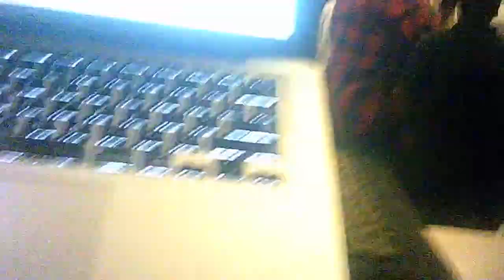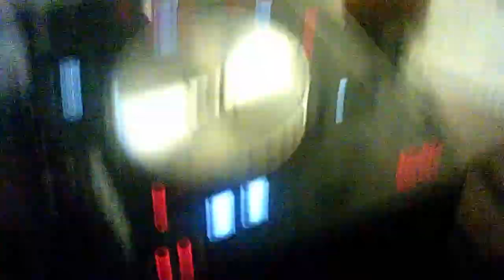James Synth Live @Kenmoor Middle(3.24.2017)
James Synth - JSE 200 Live @Kenmoor Middle(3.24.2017)

The Chance to guest DJ for Maurice Wright all started with just him allowing me to study his actions for the first 2 dances of the 2016-17 School Year at Kenmoor Middle School.

The video is 13+.

Although only 2 tracks(and not a full set),  This marks another great shift in James Synth Encounters.

Tracks Played:

Enrique Iglesias & Sammy Adams - Finally Found You(James Synth Remix)(Universe War 2.0)

Laser Electronica & Luke & J134 vs. G-Easy & Bebe Rexha - Prototype vs. Me, Myself & I(James Synth MOTUvs.GD UW Mash)(Prototype releasing 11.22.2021)

DJ Wright is another DJ in some dances and other events held at Kenmoor Middle School.

Part 2 is coming in a few weeks. (link updated as uploaded.)

If you are from Class of 2021 with me from Parkdale, or been to Kenmoor and your high school is Duval, Eleanor Roosevelt, or another, Give a shout out in the comments.